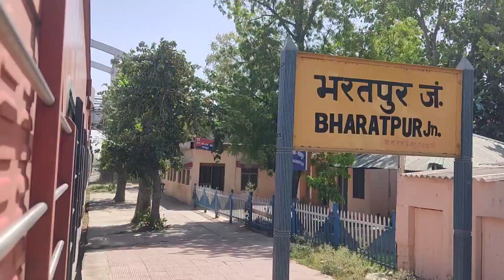बांदीकुई भरतपुर रूट पर पहली इलेक्ट्रिक ट्रेन की पहली यात्रा (Trailer)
🎵 Title - Fresh Start Joakim Karud